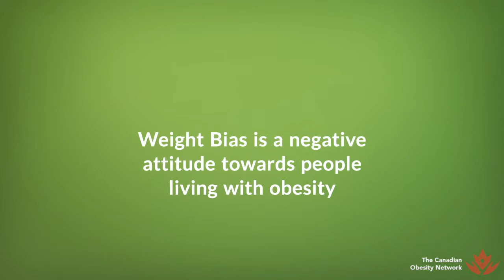BustTheBias- Weight Bias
No one should have to struggle with weight bias.  But did you know that it can have severe effects on your health?  Keep watching to learn more!

Our BustTheBias series is a collection of educational videos aimed to provide research and evidence-based information that clears the air on misconceptions about obesity